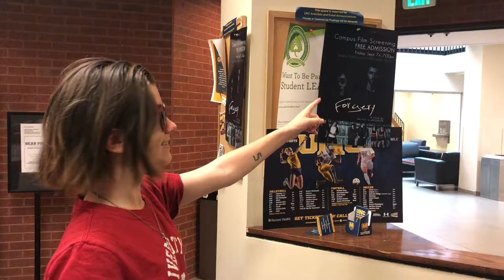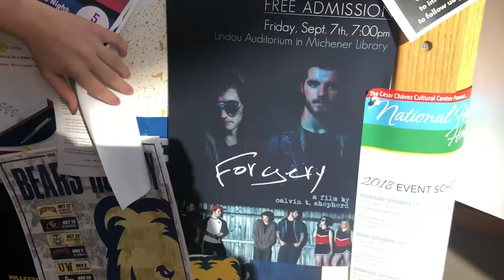Funky News Update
Our intrepid reporters return to bring you the hottest news that'll rock the nation.